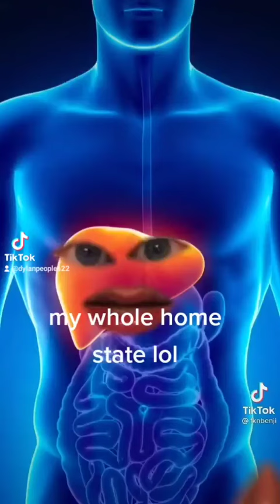fkn Benji hilarious